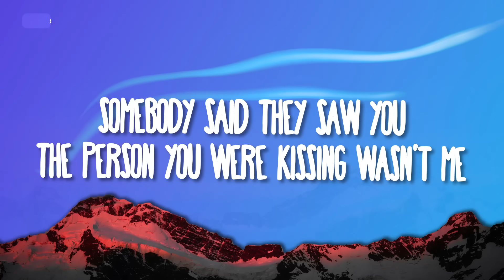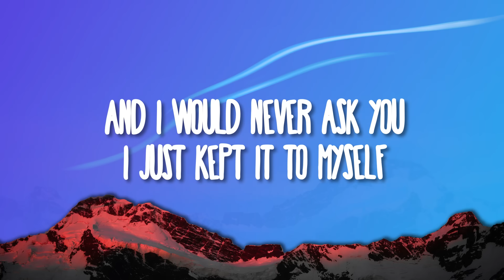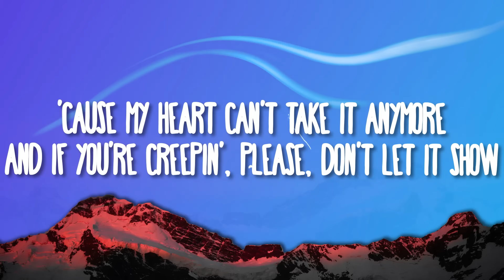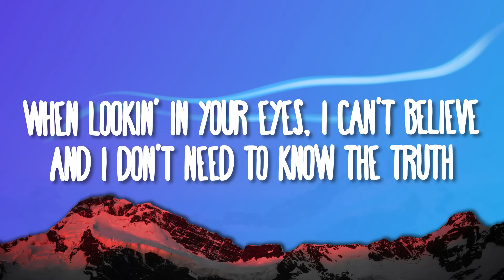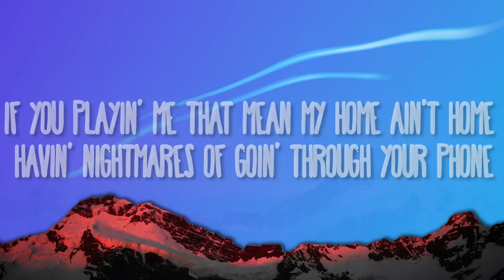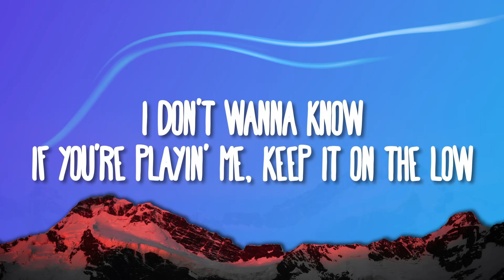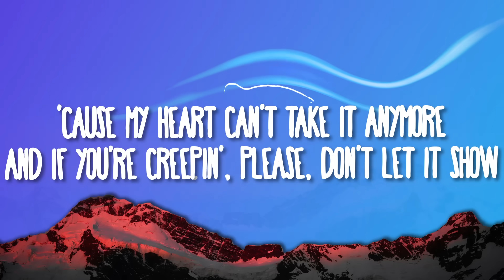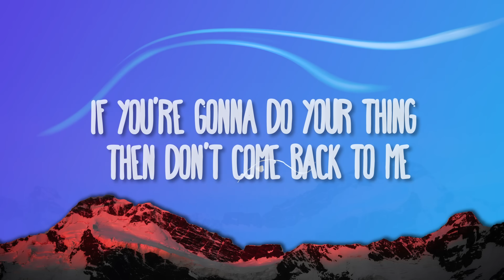Metro Boomin, The Weeknd, 21 Savage - Creepin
(Lyrics):
[Intro]
Ooh, ooh-ooh

Ooh, ooh-ooh
Niagara Falls (Foot or 2)
Metro Boomin, 21 Savage & Travis Scott
Superhero (Heroes & Villains)
Metro Boomin, Future & Chris Brown
Umbrella
Metro Boomin, 21 Savage & Young Nudy

Creepin' The Weeknd
Creepin'